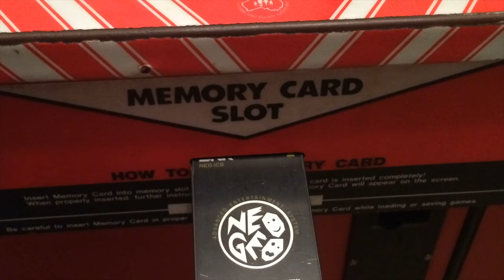Student finds a HUGE Neo Geo AES Collection! │ "Retro Gaming for the Rich!"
I can't believe this is real, but it is! The craziest pickup I will ever make. How could anything top this amazing collection of original NEO-GEO AES games!?
We are talking about a whopping 56 games in total! As well as a console, 2 arcade sticks, cables, and a memory card.
In this video, you will hear how the story unfolds of how I got the craziest pickup of my life; a NEO GEO AES collection!

00:00 The Story of How I Found this NEO-GEO AES Collection
01:40 Showcase of Console, Controllers & Accessories
03:13 Samurai Spirits 2
03:55 Sengoku 1
04:46 The King of Fighters 2001
05:35 King of the Monsters
06:15 The King of Fighters 94
06:47 Galaxy Fight
07:17 Raguy
07:45 ASO II: Last Guardian
08:19 Crossed Swords
08:38 Fighters History Dynamite
09:10 Fatal Fury 3
09:36 Aero Fighters 2
10:14 Last Blade 2
10:50 Ghost Pilots
11:18 Baseball Stars 2
11:44 The King of Fighters 95
12:05 World Heroes 2 Jet
12:25 Ninja Commando
12:42 Super Sidekicks 2
13:02 Samurai Spirits 1
13:20 Super Baseball 2020
13:34 The King of Fighters 98
13:50 Samurai Spirits 3
14:11 Cyber Lip
14:41 Fatal Fury 2
15:07 Fatal Fury Special
15:25 NAM 1975
15:57 Sengoku 3
16:32 King of the Monsters 2
17:06 Blazing Star
18:07 Real Bout Fatal Fury 2
18:40 Top Hunter
19:15 Real Bout Fatal Fury 1
19:45 The King of Fighters 2000
20:20 The King of Fighters 97
20:46 Thrash Rally
21:10 Riding Hero
21:37 Burning Fight
22:23 The Last Blade 1
22:53 The King of Fighters 96
23:23 World Heroes 1
24:01 League Bowling
24:33 The King of Fighters 99
25:04 Art of Fighting 2
25:41 Top Players Golf
26:06 The Super Spy
26:40 Fatal Fury 1
27:13 Joy Joy Kid (Puzzled)
27:46 Baseball Stars Professional
28:07 Mutation Nation
28:37 World Heroes 2
29:11 Eightman
29:31 Ninja Combat
30:13 Art of Fighting 1
30:40 Real Bout Special
31:08 About the Seller and How he Found this Collection
31:48 Summary & Outro

Huge thanks to TheRetroBrothers AB for this deal.

(The money goes right back into making the channel better.)

If you liked the video, remember to leave a thumbs up so it can reach more people who would like to see these kinds of videos.

ネオジオレトロビデオゲーム